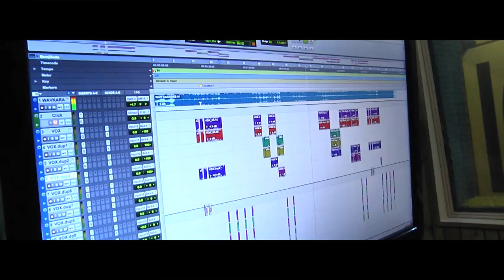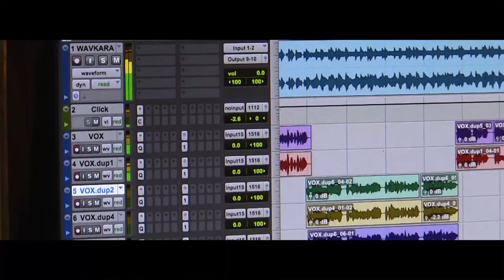Challenging star Darshan 2017 tribute song | Banda Banda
Music Direction & Vocals  : Adhvik
Lyrics: Kruthik
Recording : Ashwini recording
Producer : Manjesh Scopy

Supported by karunadu Bhupathi Challenging star Darshan  Fans, Channapatna